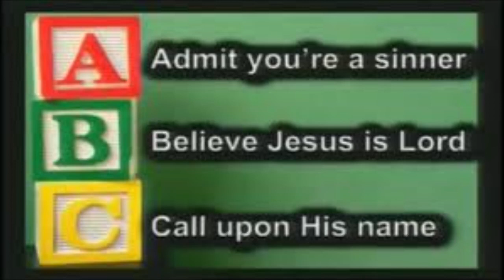Great Promises of…. A Faith God II. By_ D.L. Hicks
Great Promises of . .  .  A Faithful God II      DLHicks 11-28-21
I Thess. 5:24  “The One who calls you is Faithful, and He will do it !   God guides us like a Shepherd, counsels us like a parent, protects us like an army and enriches us like a King.                                                                                                                                                       Joseph Rainsford, an Irish Pastor in the 1800’s said, “Every Biblical promise is guaranteed by the cross and secured by the Yes and Amen of the Risen Jesus.  The steadfastness of God’s promises is built on four pillars; God’s holiness which will not allow him to deceive. God’s goodness will not allow Him to forget. God’s truth which will not allow Him to change.                                God’s power which will not allow Him to fail.”                                                                                         The presence of God’s righteousness and mercy, which were from everlasting and formed the covenant with us, is the unchanging foundation upon which His promises are built.                            God does not change, nor the glories of His person and the salvation He engineered for us.The bottom line is; Gods promises are as dependable as He is ! ! S tanh as no answer to God’s non-stop faithfulness.

Here are 27 Books, 27 Promises, 27 Reasons for giving thanks to our faithful God.

God Promises to give rest to those who are weary & burdened; those who come to Him.
Mat. 11:28                                                                                                                                                           God Promises to reward those who give a cup of water to the thirsty in Jesus’ name. MK. 9:41    God Promises to give the Holy Spirit to those who ask Him.  Luke 11:13                                              God Promises to give us Peace like the world doesn’t know.  John 14:27                                              God Promises to equip us as His witnesses to the world.  Acts 1:8                                                         God Promises to work all things for the good of those who love Him.  Rom. 8:28                                 God Promises to ensure that our labor in the Lord is not in vain.  I Cor. 15:58                                         God Promises to comfort us in our troubles.  II Cor. 1:4                                                                             God Promises to rescue us from this present evil age.  Gal. 1:4                                                               God Promises to do for us immeasurably-mores than all we could ask or imagine.  Eph. 3:20           God Promises to continue the good work He has begun in us.  Phil. 1:6                                              God Promises to arrange for us to appear with Christ in Glory.  Col. 3:4                                               God Promises that He will do it because faithful is He who calls you.  I Thess. 5:24                           God Promises to give us peace at all times and in every way.  II Thess. 3:16                                       God Promises to bring Jesus back to the earth in His own time.  I Tim. 6:15                                        God Promises to guard what we have entrusted to Him.  II Tim.1:12                                                      God Promises to help us say No to ungodliness and worldly passions.  Titus 2:12                             God Promises to make our partnership with others In the Faith effective.  Philemon 6                     God Promises to produce in us what is pleasing to Him.  Heb. 13:21
God Promises to use difficulties to give us perseverance and maturity.  James 1:3-4                        God Promises to care for all the anxieties we cast on Him.  I Peter 5:7                                                 God Promises to provide for everything we need for a Godly life.  II Peter 1:3                                   God Promises to forgive all of our confessed sin.  I John 1:9                                                                       God Promises to place His truth within us.  II John v2                                                                                God Promises to bless us in body and soul.  III John v2                                                                             God Promises to keep us from stumbling.   Jude v24                                                                                 Jesus Promises, “Yes I am coming soon.”  Rev. 22:20